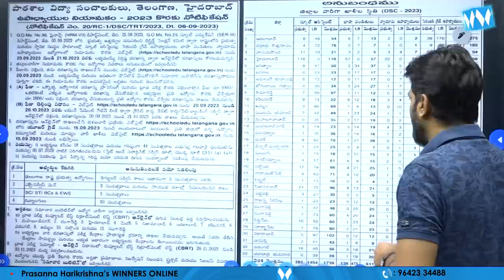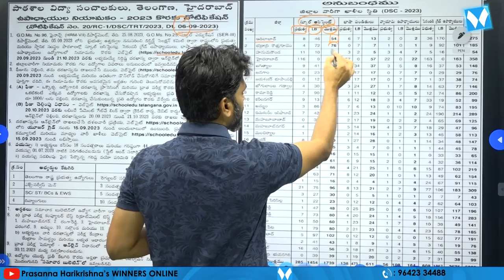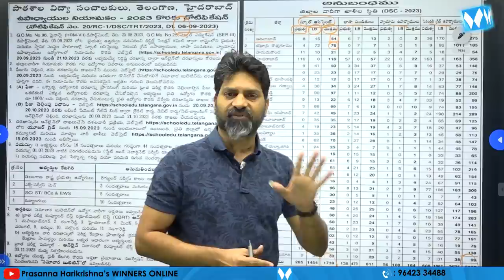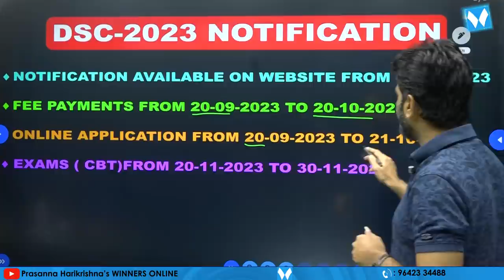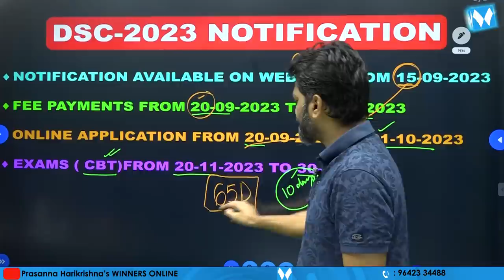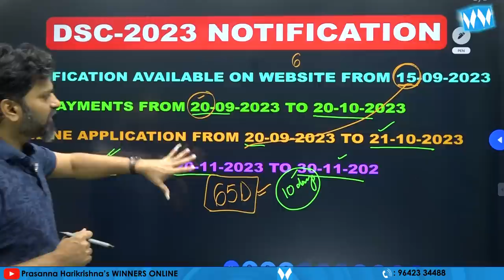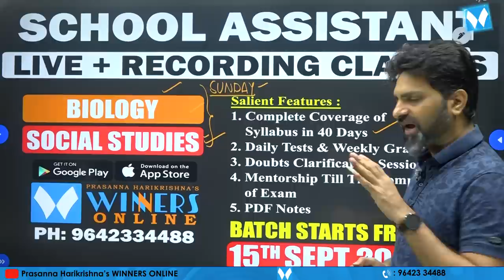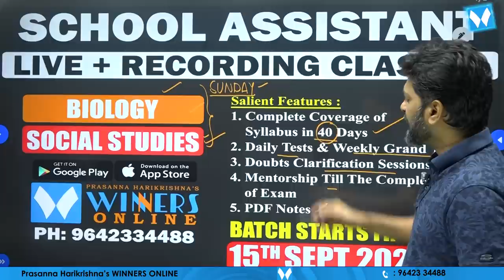TELANGANA D.S.C నోటిఫికేషన్ విడుదల | పరీక్ష తేదీలు | Prasanna Harikrishna | Winners Online